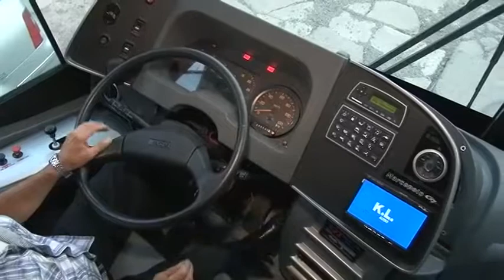El transporte público terrestre es usado por el 90 por ciento de los viajeros de fin de año